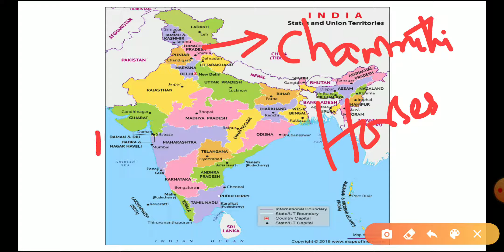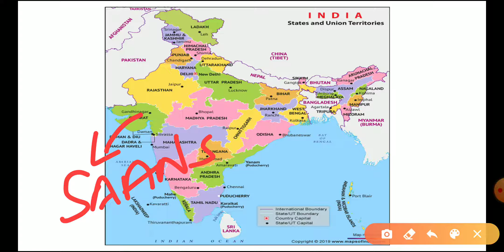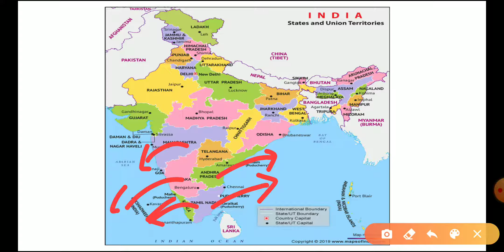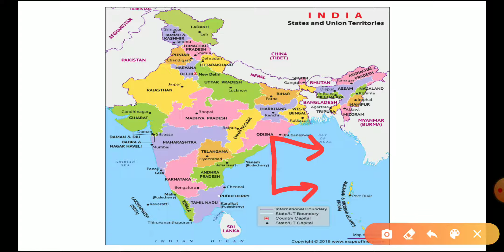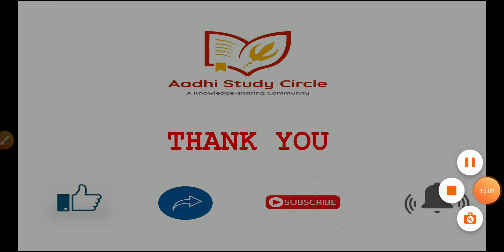TNPSC - CURRENT AFFAIRS - TRICKS TO REMEMBER - MAP READING